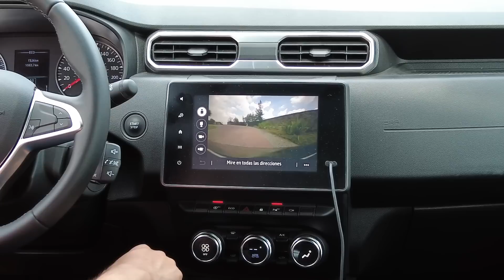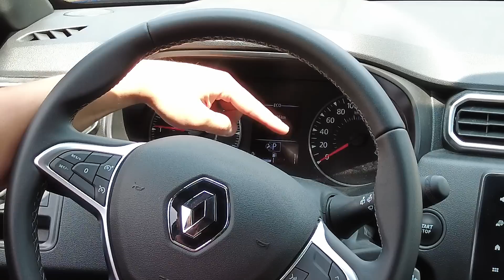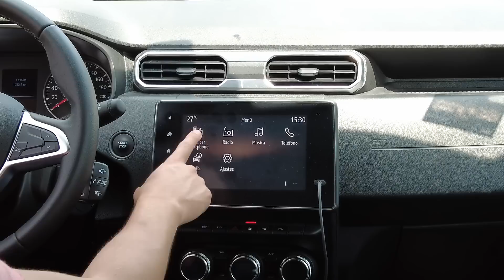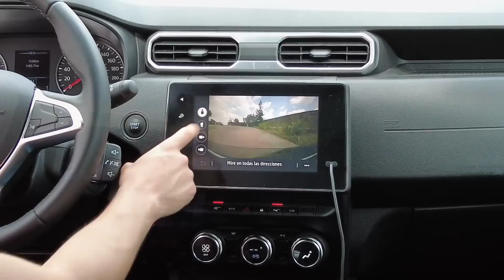Renault Duster Turbo 2021 - Análisis del producto | Daniel Chavarría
Estuve tras el volante de la Renault Duster Turbo 2021, ¡acompáñame a conocerla!

Precios Agosto 2021: $300,500 - $375,100 MXN
Unidad probada Iconic CVT: $375,100 MXN